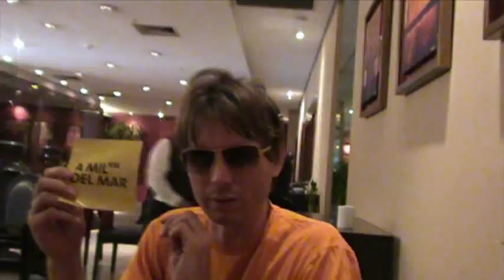A1000KM (Segunda Temporada) 1/6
Segunda temporada de A1000Km. En este programa Alex Kapranos (Franz Ferdinand), Mina Feliciangeli, Ripe Banana Skins y mucho más